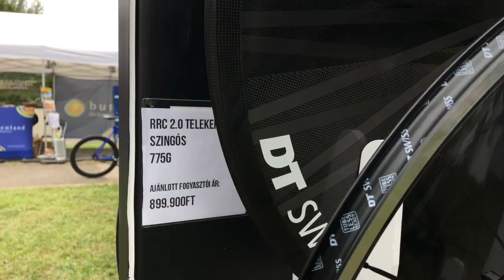Ilyen állat márpedig nincs! Motion Ride E-18 teszt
Furán néz ki, nagyon technokrata, merev, sokat mozog, mégsem kéne. Mi az? Nézd meg a videót :)
Ha mégis vágynál egy ilyenre, amit nem csodálnék, akkor katt ide: